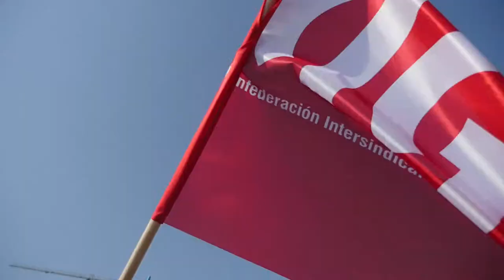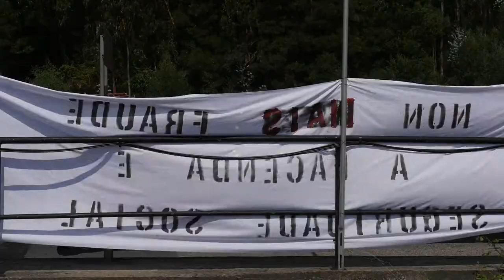Morte dun operario nas obras da ponte de Rande - "Crónica dun accidente anunciado"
"Crónica dun accidente anunciado": reflexión de Xoán Xosé Melón, secretario nacional da CIG-Construción, acerca das condicións que provocaron a morte dun operario nas obras de ampliación da ponte de Rande. Basta de sobre-explotación laboral!